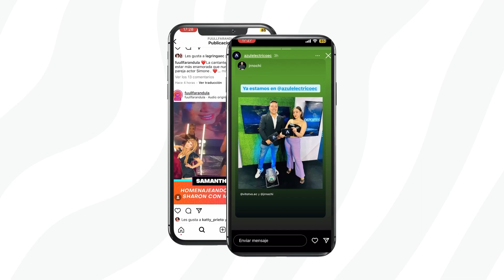Hora Del Dialogo La Economía Mundial afecta a Ecuador